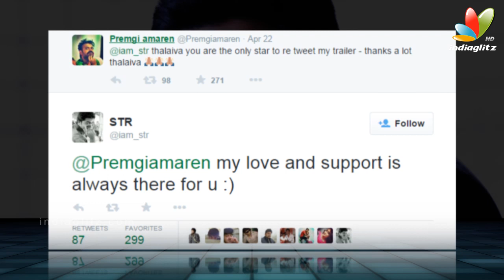Simbu advices Premgi Amaran | Hot Tamil Cinema News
Maanga is an upcoming Indian Tamil film directed by Raja and produced by Sakthivel. The film features Premgi Amaren and Advaitha in the lead roles, while Leema Babu and Powerstar Srinivasan appear in supporting roles.